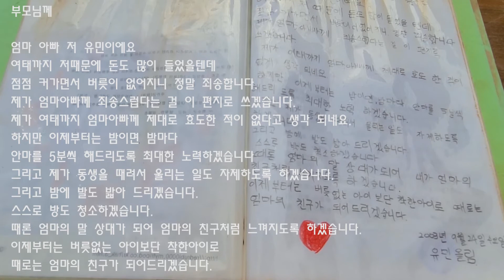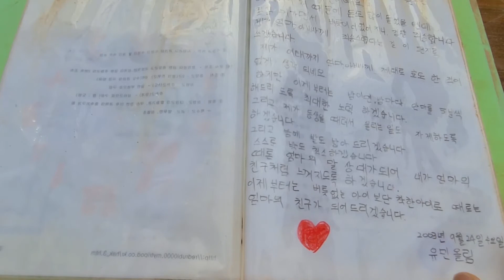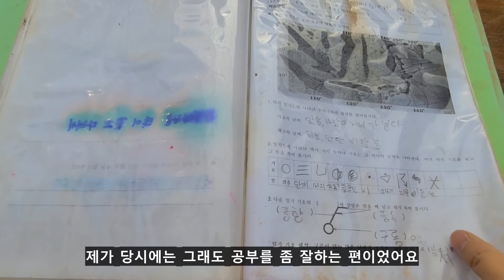침수피해 현장에서 청소하다 발견한 편지의 내용 (이런 말을..)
작년에 비가 한창 많이 왔을 때
밭에 있는 하우스의 꼭대기까지 물이 찼었습니다.
쉬엄쉬엄 하다 보니, 여태껏 청소를 하는 중이네요..

그런데 청소를 하다가 우연히 발견힌 화일..

그 안에는 저의 6학년때의 글들이 쓰여져 있었습니다.
기억이 잘 안나는 어린 시절인데,
기록이 이렇게 어릴 적 시기를 밝혀주네요 ㅎㅎ